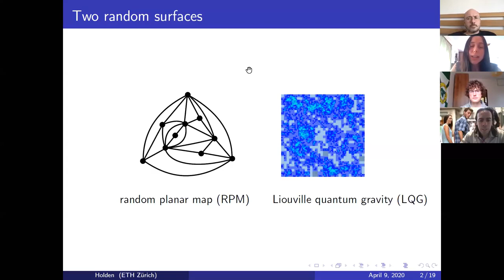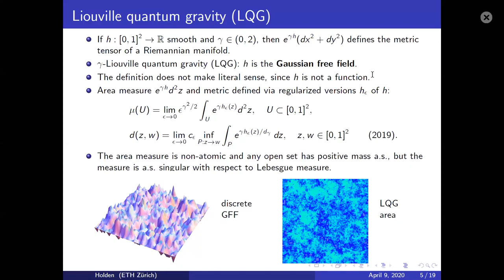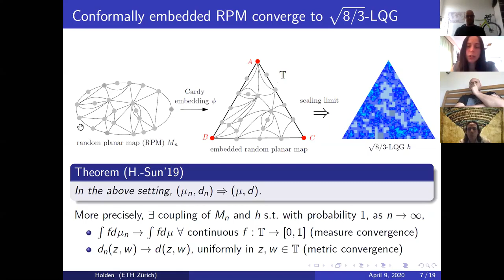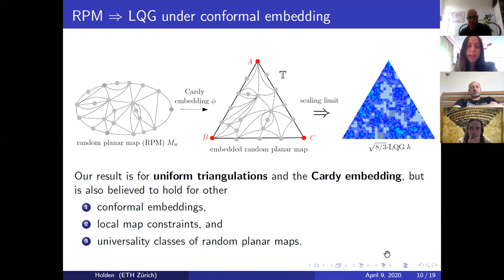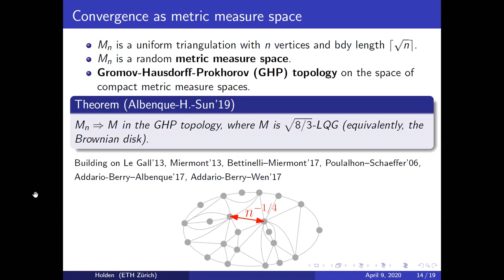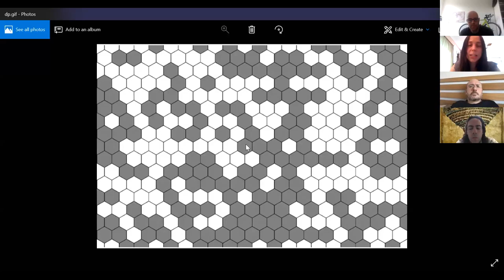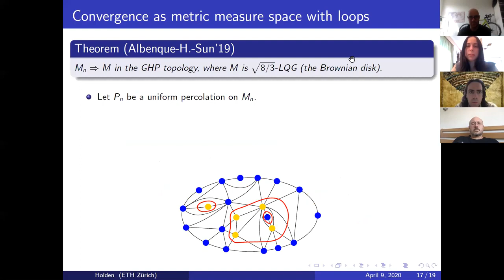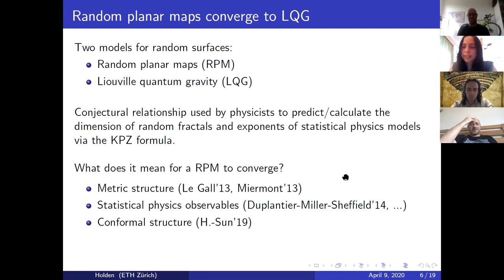2020.04.09 Nina Holden - Cardy embedding of random planar maps